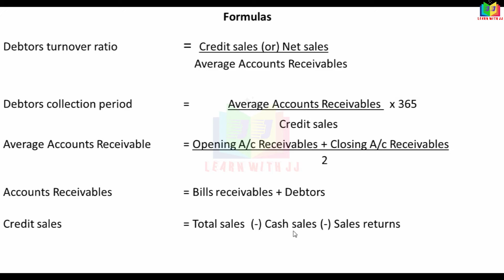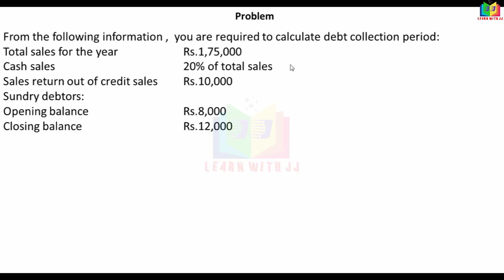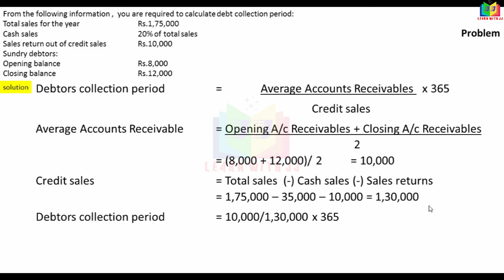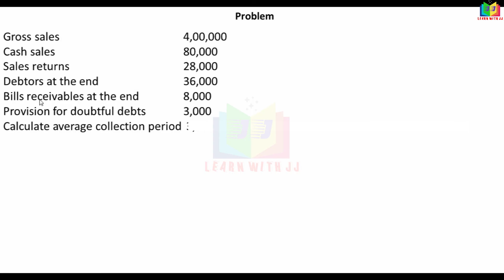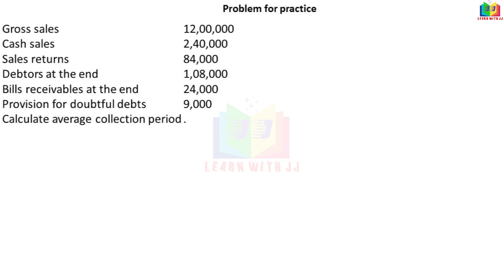businessfinance | Part 2